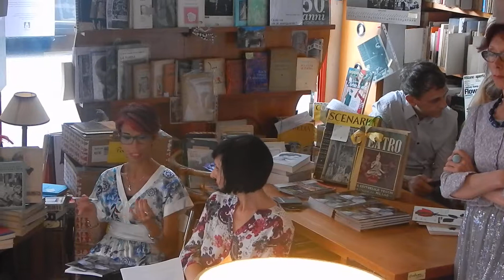Alberto Lionello - presentazione libro "Signore & Signori...Alberto Lionello" di Chiara Ricci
Presentazione del libro "Signore & Signori... Alberto Lionello" di Chiara Ricci (AG Book Publishing) presso la Libreria dello Spettacolo di Milano